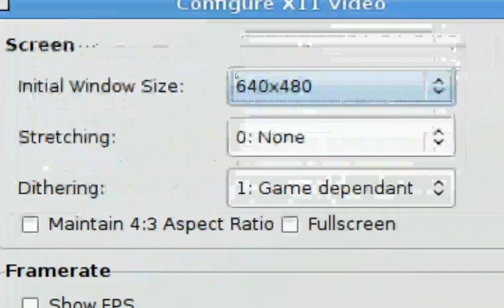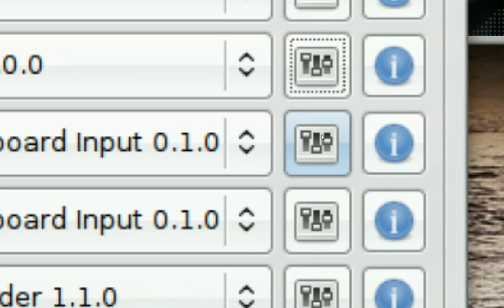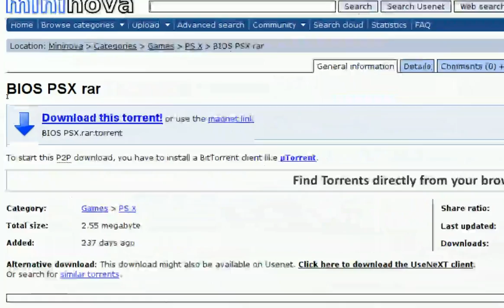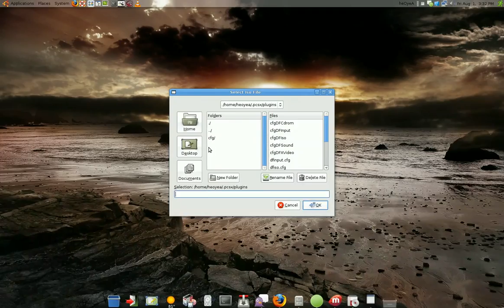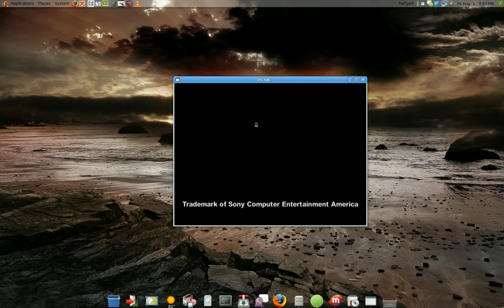PCSX - Playstation One Emulator - Ubuntu Linux 8.04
Setting up and Configuring PSX emulator